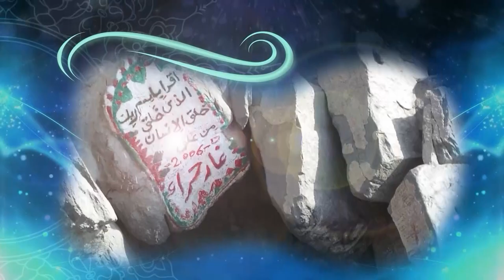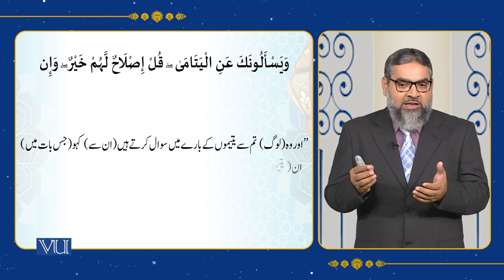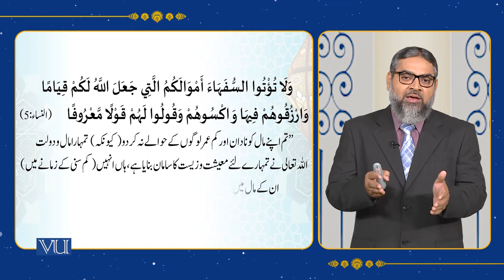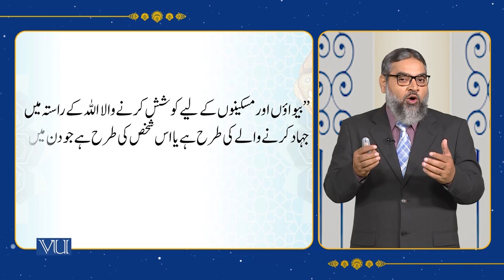Rights of Orphans, Widows, the Poor and the Destitute | Islamic Studies | ISL202_Topic109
Topic109: Rights of Orphans, Widows, the Poor and the Destitute,